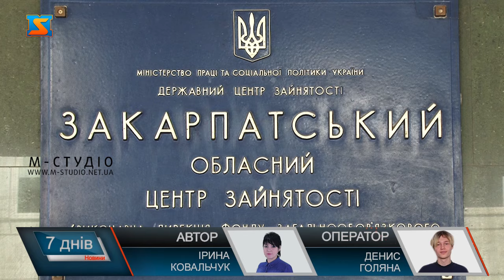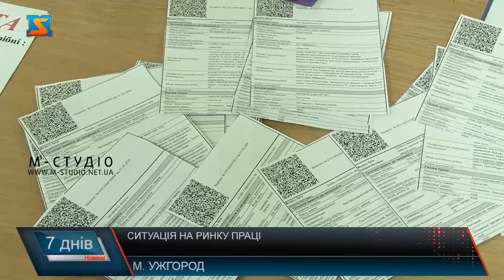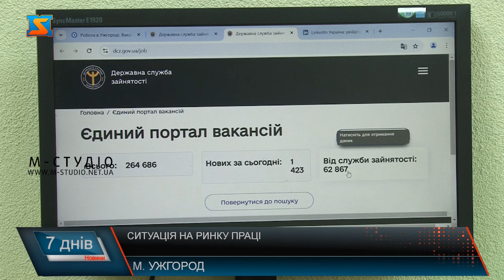Ситуація на ринку праці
У Центрі зайнятості в Ужгороді – людно. До фахівців звертаються, як містяни, так і переселенці у пошуках роботи, зміни фаху чи консультації з інших питань. Складна – так одним словом  окреслила ситуацію на ринку праці Закарпаття очільниця обласного центру зайнятості.  Понад 7 тисяч осіб скористатися послугами служби зайнятості краю цьогоріч, каже Беатриса Білецька. Левова часта – а це 5 тисяч – зі статусом безробітних. 3100 людей за цей час вдалося працевлаштувати. На сьогодні послугами обласного Центру зайнятості  користується 1700 осіб, з них 1400 зі статусом безробітного. Одна з причин – досить низька заробітна плата у краї – середня зарплатня по вакансіям біля 12 тисяч гривень при мінімальній в Україні  8000 грн. Одна з тенденцій ринку праці – напівлегальність . Що теж негативно впливає на ситуацію. Також притаманний дисбаланс попиту та пропозиції. Інструменти та можливості для працевлаштування є, головне бажання, резюмує Беатриса Білецька. За порадами та консультацією можна звертатися до фахівців Центру зайнятості.